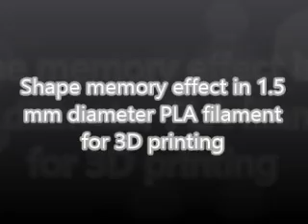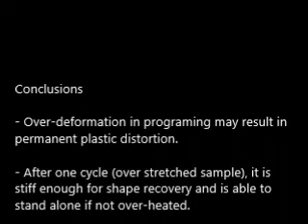Testing of the shape memory effect in 1.5 mm PLA filament for 3D printing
Testing of the shape memory effect in 1.5 mm diameter PLA filament for 3D printing